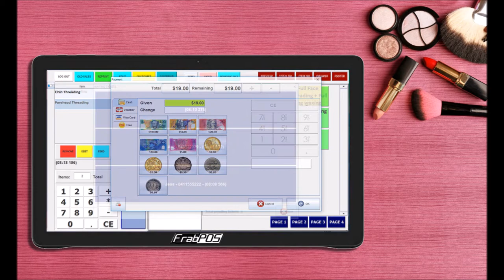POS System for Barber Shop, Beauty and Nails Salon, Threading-Waxing Bar and Massage Shops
Customized Point of Sale Solution - System and POS Software for Beauty salons, Barber Shops, Threading and Waxing Bar, Massage Bars and Spas.
With different service charges, Customer loyalty program, Customer info registration and database management, Client service history lookup, SMS reminders, promotion and marketing options, Google calendar integration for reserving appointments, and heaps of features, the FrabPOS Solution for Salons is the ultimate companion for your retail store to help seamlessly take appointments, record services and upsell other products and services during customer visits.
Make your clients feel special and give them the ultimate Point of Transaction experience with the FrabPOS Solutions.
Point of Sales Systems Designers
Made in Adelaide!